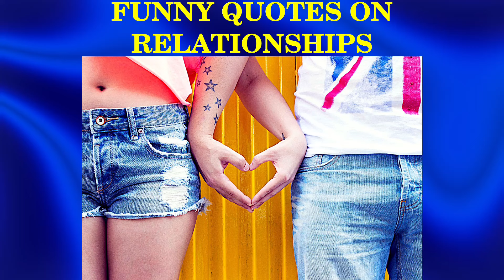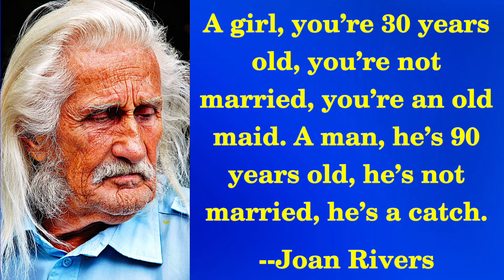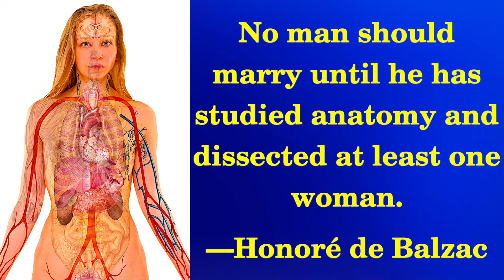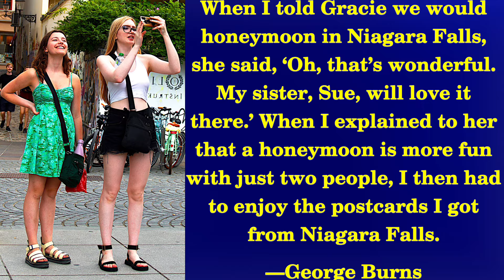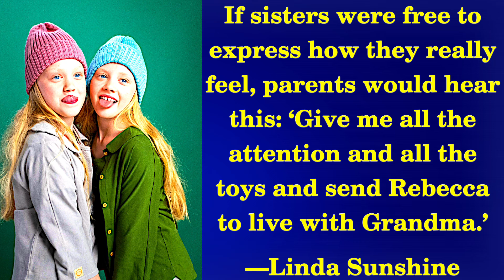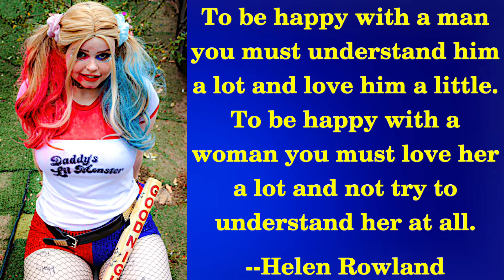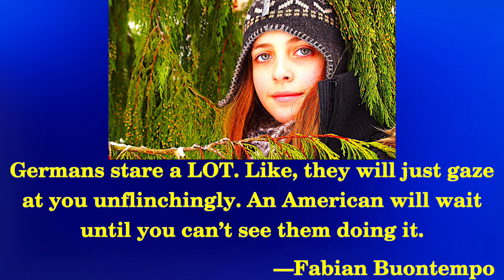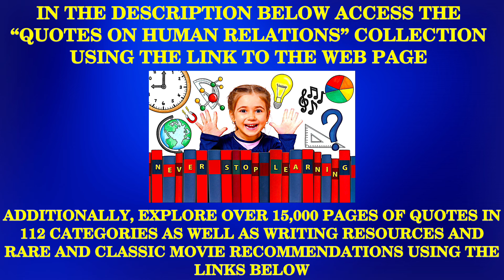FUNNY QUOTES ON RELATIONSHIPS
LINK TO THE WEB PAGE THAT INCLUDES THE “QUOTES ON HUMAN RELATIONS” COLLECTION: